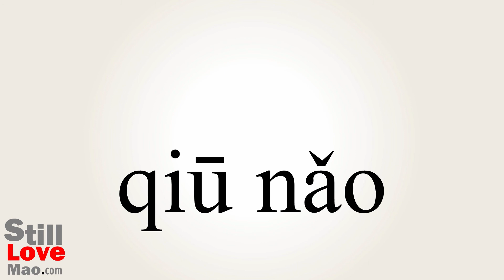How to Say Thalamus in Chinese